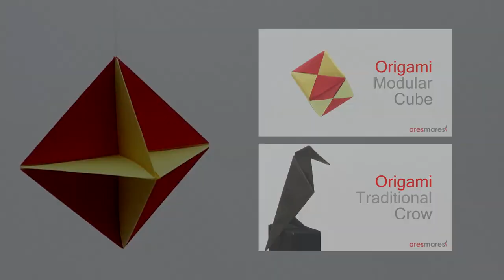Origami Octahedron (easy modular)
If you want to support us, try our games
Origami tutorial. How to make an Octahedron with square paper.
Difficulty: ★ ☆ ☆ ☆ ☆ (Simple)
Used 6x 9x9 cm 80 gr plain paper.

►Translations:
Afrikaans: oktaëder papier
Arabic: ورقة المجسم الثماني
Azerbaijani: səkkizüzlü kağız
Belarusian: актаэдр папера
Bulgarian: октаедър хартия
Bengali: অষ্টতলক কাগজ
Bosnian: oktaedar papir
Catalan: paper octaedre
Cebuano: Octahedron papel
Czech: octahedron papír
Welsh: papur octahedron
Danish: oktaeder papir
German: Octahedron Papier
Greek: Οκτάεδρο από χαρτί
English: Octahedron paper
Esperanto: Octahedron paper
Spanish: papel octaedro
Estonian: Oktaeeder paber
Basque: Oktaedroa paper
Persian: مقاله جسم هشت سطحی
Finnish: oktaedri paperi
French: papier Octahedron
Irish: páipéar ochtaihéadrán
Galician: papel octahedron
Gujarati: અષ્ટપાશ્ર્વ કાગળ
Hausa: Octahedron takarda
Hindi: octahedron कागज
Hmong: Octahedron paper
Croatian: oktaedar papir
Haitian Creole: oktayèd papye
Hungarian: oktaéder papír
Armenian: octahedron թուղթ
Indonesian: kertas segi delapan
Igbo: Octahedron akwụkwọ
Icelandic: octahedron pappír
Italian: carta ottaedro
Hebrew: נייר תמניון
Japanese: 八面体紙
Javanese: kertas octahedron
Georgian: Octahedron ქაღალდი
Kazakh: октаэдра қағаз
Khmer: ក្រដាស Octahedron
Kannada: ಅಷ್ಟಮುಖಿಯನ್ನು ರೂಪಿಸುತ್ತದೆ ಕಾಗದದ
Korean: 면체 종이
Latin: Octahedron paper
Lao: ເຈ້ຍ Octahedron
Lithuanian: Oktaedr popieriaus
Latvian: astoņskaldnis papīrs
Malagasy: Octahedron taratasy
Maori: pepa matawaru
Malayalam: Octahedron പേപ്പർ
Mongolian: Octahedron цаас
Marathi: Octahedron कागद
Malay: kertas Octahedron
Maltese: karta octahedron
Nepali: वोक्टाहेड्रोन कागज
Dutch: octahedron papier
Norwegian: octahedron papir
Chichewa: Octahedron pepala
Punjabi: Octahedron ਪੇਪਰ
Polish: ośmiościan papieru
Portuguese: papel octahedron
Romanian: hârtie octaedru
Russian: Октаэдр бумага
Sinhala: අෂ්ටතලයක කඩදාසි
Slovak: octahedron papier
Slovenian: oktaeder papir
Somali: Wargeyska Octahedron
Albanian: gazeta octahedron
Serbian: оцтахедрон папир
Sesotho: Octahedron hatisitsoeng pampiring
Sundanese: kertas Octahedron
Swedish: octahedron papper
Swahili: octahedron karatasi
Tamil: எண்முக முக்கோணகம் காகித
Telugu: Octahedron కాగితం
Tajik: коғаз Octahedron
Thai: กระดาษแปดด้าน
Filipino: octahedron papel
Turkish: sekizyüzlü kağıt
Ukrainian: октаедр папір
Urdu: Octahedron کاغذ
Uzbek: oktaedr qog&#39;oz
Vietnamese: giấy octahedron
Yiddish: אָקטאַהעדראָן פּאַפּיר
Yoruba: Octahedron iwe
Chinese: 八面体纸
Chinese (Simplified): 八面体纸
Chinese (Traditional): 八面體紙
Zulu: Octahedron iphepha